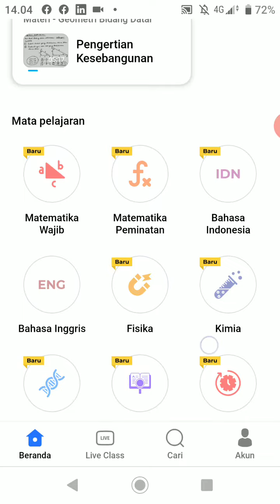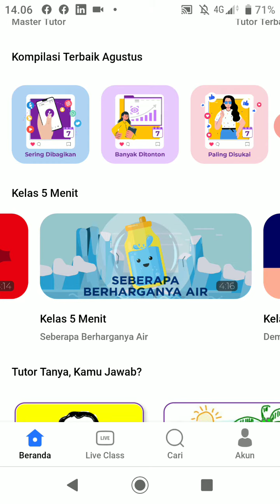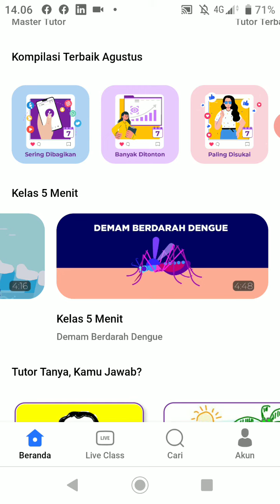Fitur Kelas 5 Menit di Aplikasi Bimbel Online Zenius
Fitur Kelas 5 Menit di Aplikasi Bimbel Online Zenius seperti ruang guru